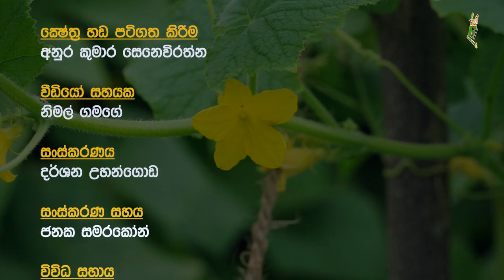කාබනික වගාවකට ඔබට යා හැකි ද-Department Of Agriculture Sri lanka Krushi tv channel